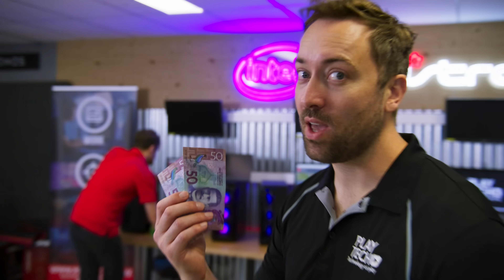$$ I gave ONE HUNDRED dollars to a lowly retail worker $$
Today Rowan changes the world by giving one hundred dollars to a lowly retail worker. Lets change the world fam. Tissue time.